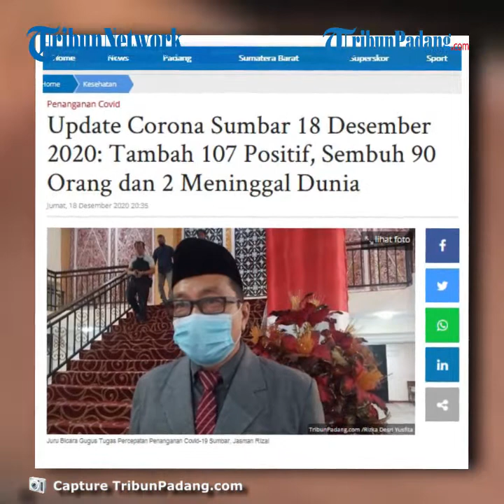Update Corona Sumbar 18 Desember 2020: Tambah 107 Positif, Sembuh 90 Orang dan 2 Meninggal Dunia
TRIBUN-VIDEO.COM - Catatan jumlah kasus Covid-19 di Sumatera Barat (Sumbar) sudah mencapai 22.178 orang.

Hal itu setelah ada penambahan 107 orang warga Sumbar positif terinfeksi covid-19, Jumat (18/12/2020) hari ini.

Sementara, kesembuhan pasien covid-19 setelah 2x konversi negatif bertambah 90 orang.

Dengan demikian, total sembuh sembuh 20.167 orang.

Selain itu kabar duka kembali menyelimuti, 2 warga Sumbar meninggal karena Covid-19 sehingga total meninggal 486 orang.

"Meninggal dunia 2 orang itu dari Kota Bukittinggi dan Tanah Datar," kata Juru Bicara Satuan Tugas Penanganan Covid-19 Sumbar Jasman Rizal.